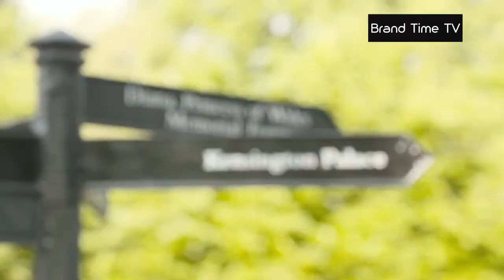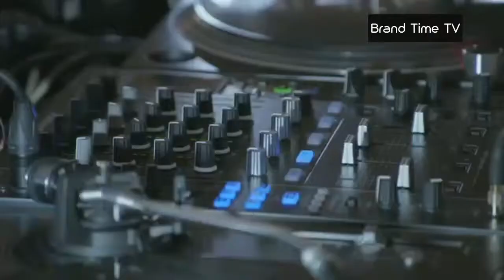UK-Wimbledon-Cocktail-Party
Glamorous Events